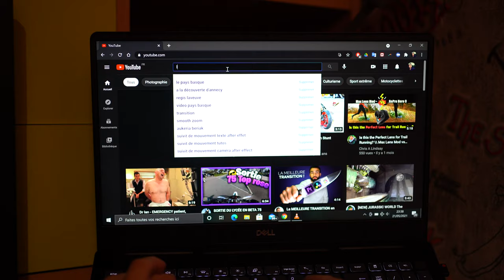Le Pays basque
Mon séjour au Pays basque... fantastique !
Au programme :
-Vues époustouflantes, animaux, repas, amis etc... 😋
-Baignades à St-Jean de Luz
-Des randonnées en passant la Rhune, Ascain, Esnaur...
-Un repas à Dancharia (test PCR de rigueur) (attention aux contrôles) 😛
-On revient avec quelques bouteilles... 🤫 ainsi que plein de beaux souvenirs 🤗✈️😎